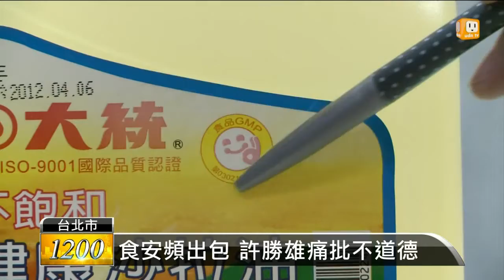【2013.10.25】許勝雄:不認同企業設基本工資 -udn tv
基本薪資調漲案雖然已經拍板定案，不過，工總理事長許勝雄今天表示，台灣不應設基本薪資門檻，但企業也應該給基層勞工合理的薪資，至於最近食品安全問題，許勝雄也痛斥部分企業不道德行為，讓他感到相當可悲。